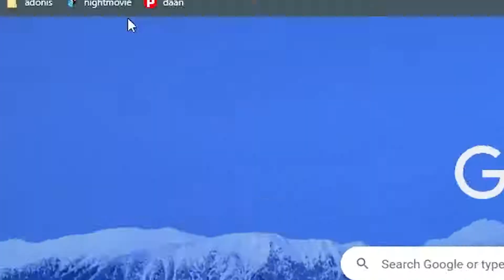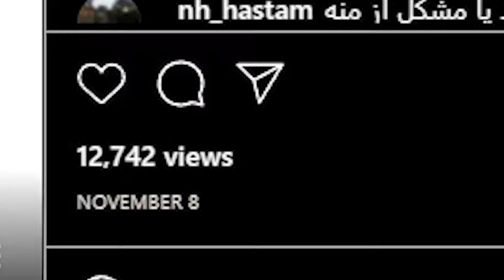این بچه ها سرمایه ملی و آینده ایران هستن 😐😑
سلام به همه بینندگانه عزیز  🙌
بچه های خوب
 خوشگلای مامان 👩‍👧‍👦

تا اینجا اومدی سابسکرایبو که یادت نره 📥🔴
بدون که هر هفته واست به ویدیو میزارم که زمینو گاز بزنی 🔛🔜